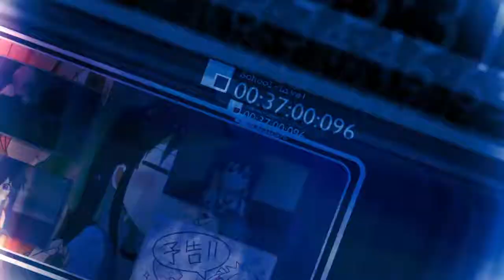Akasagarbha (Collab Entry)